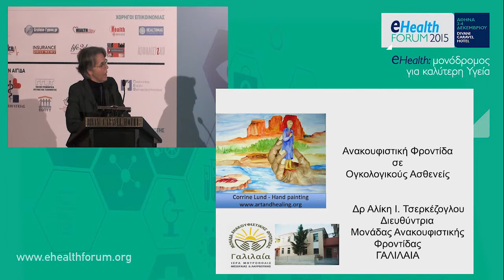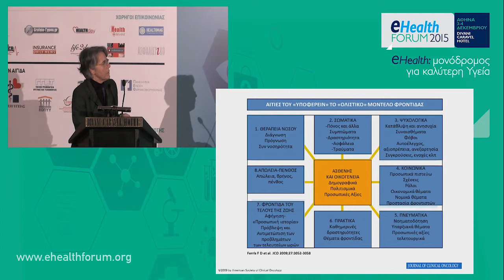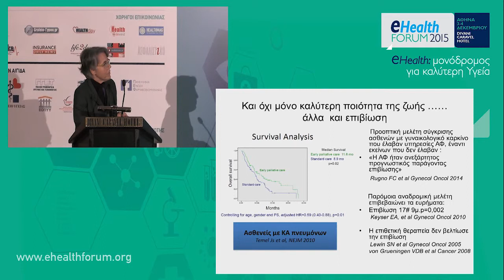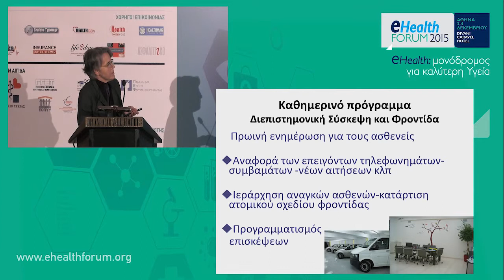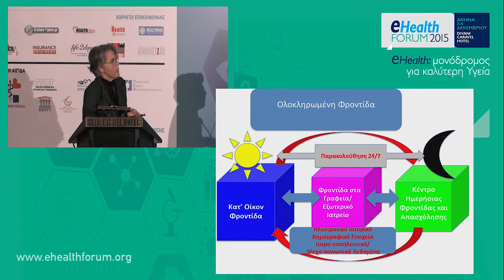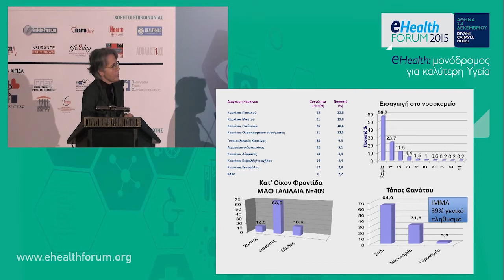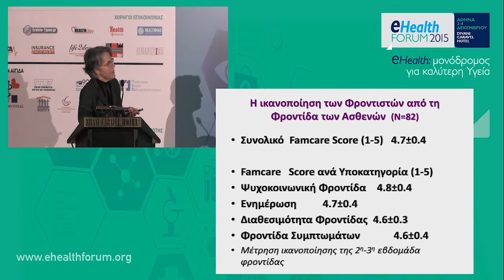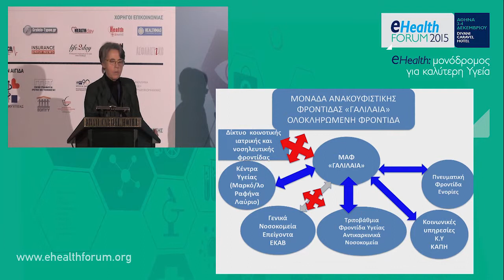Αλίκη Τσερκέζογλου: Ανακουφιστική φροντίδα σε ογκολογικούς ασθενείς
Στρογγυλή Τράπεζα: Ολοκληρωμένη, συνεχιζόμενη & συντονισμένη φροντίδα [Integrated care] στην καθ' ημέρα κλινική πράξη

eHealth Forum 2015: “eHealth: μονόδρομος για καλύτερη Υγεία”, 3 & 4 Δεκεμβρίου 2015 – Divani Caravel Hotel, Αθήνα